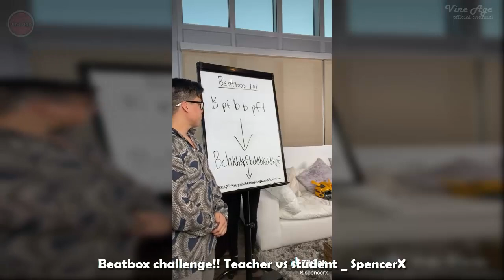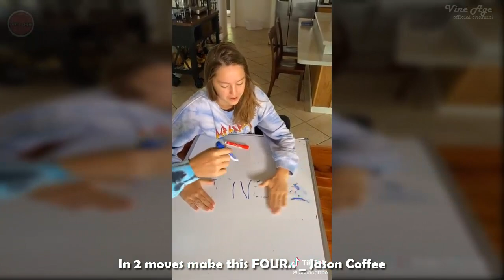Funny Tik Tok Compilation Part 1 (w/Titles) Best Tik Tokers Weekly July 2020 - Vine Age ✔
Don't forget to tell your family and friends staying at home and laughing with us.